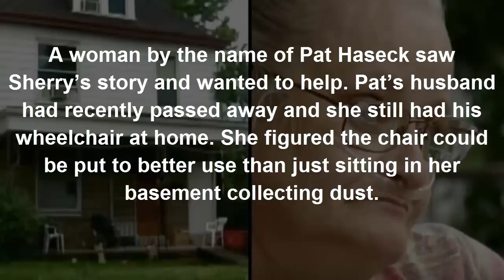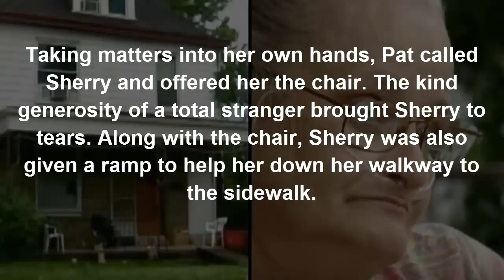Woman Distraught After Wheelchair Stolen What Stranger Does Next Leaves Her In Tears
There aren’t always answers for why people do what they do. Our actions can have an impact on the life of another human being, and not always for the better.

Sherry Valentine relies on her motorized wheelchair to get around. Nothing could stop her from living a full, busy life. That is until someone brazenly stole two of her wheelchairs from her front porch. Sherry was left with no way to visit her friends or travel independently through her neighborhood.
The crime committed against Sherry eventually made the local news. People were outraged that someone could be so cruel as to steal from a disabled person.

A woman by the name of Pat Haseck saw Sherry’s story and wanted to help. Pat’s husband had recently passed away and she still had his wheelchair at home. She figured the chair could be put to better use than just sitting in her basement collecting dust.